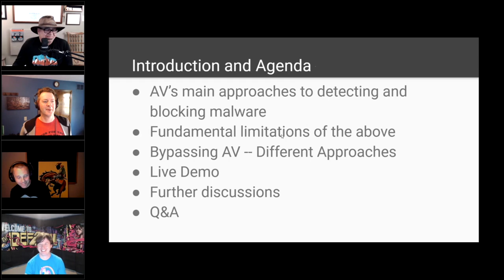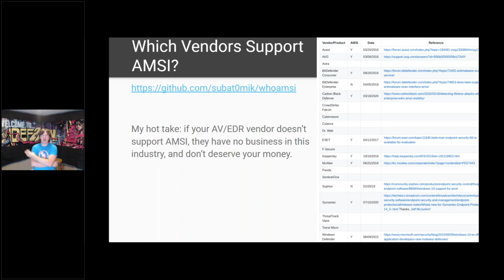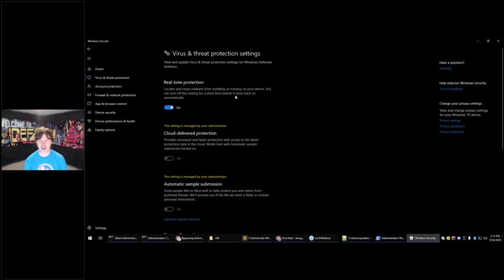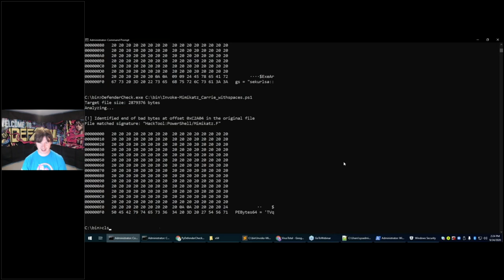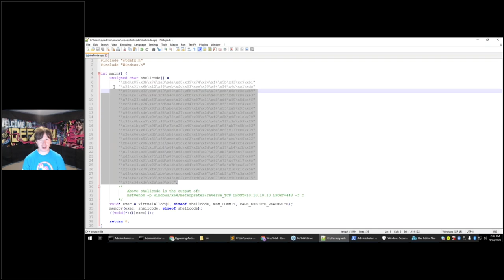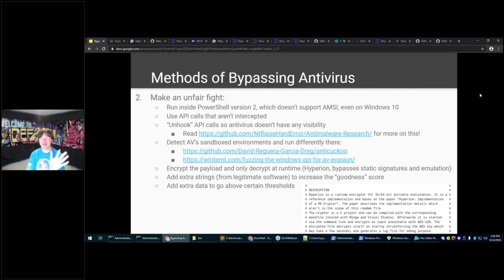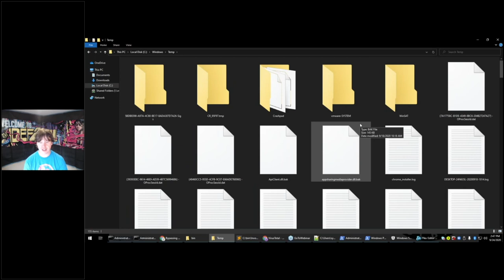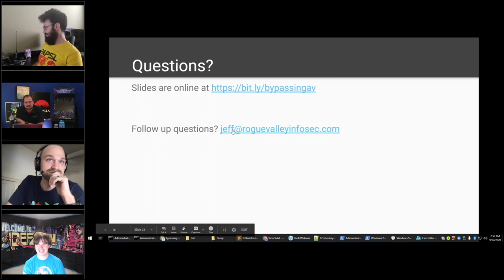Bypassing Antivirus: With Understanding Comes Ease | Jeff McJunkin | WWHF Deadwood 2020 Virtual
Bypassing Antivirus: With Understanding Comes Ease
00:00 - Japan Based Banter
03:09 - Bypassing Antivirus with Jeff McJunkin
03:46 - The Three Seashells
08:22 - WHOAMSI
09:35 - Fundamental Limitations of AV
12:46 - False Positives False Negatives
16:31 - DEMO: Mimikatz with Static Signatures
32:17 - Disadvantages for Security Professionals
36:21 - Antivirus Bypass Methods
46:53 - Application Control
49:56 - A Better Approach With A.V.
54:28 - A.V.’s Own Attack Surface
55:48 - Closing Statement

The job of a penetration tester is to emulate real-world, realistic adversaries to compromise the client and explain the business risks of the technical findings. Those pesky real-world adversaries bypass AV all the time, even with essentially the same malware, over and over.

How do they do it? Simple. By understanding what traps AV is setting, you can step around, jump over, or disable those traps before sauntering to your destination unhindered. I can't help with your saunter, but I can help you understand and bypass AV using arbitrary payloads (whether Cobalt Strike, Metasploit, Covenant, Mystic, SILENTTRINITY, or whichever) in many ways, all in less than an hour.

Jeff McJunkin is the founder of Rogue Valley Information Security, a consulting firm specializing in penetration testing and red team engagements. Jeff has a long background in systems and network administration that he leveraged into web and network penetration testing, especially involving Active Directory. He has taught dozens of classes in network penetration testing for the SANS Institute and is the author of the "Metasploit Kung Fu for Enterprise Pen Testing" course. He specializes in not only finding end-to-end realistic attack scenarios for clients, but also in helping technical staff as well as senior leadership in understanding the attack, its ramifications, detective controls, and assisting in safe remediation. Jeff has competed in many security competitions and has won many of them, along with designing and presenting several iterations of the SANS Core NetWars Tournaments to thousands of attendees.